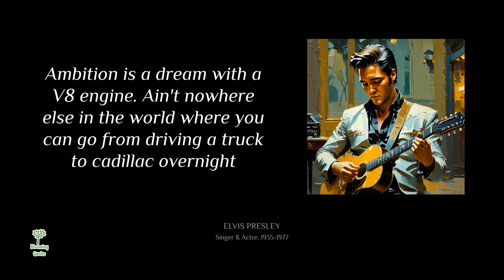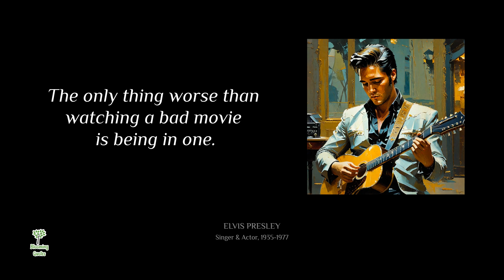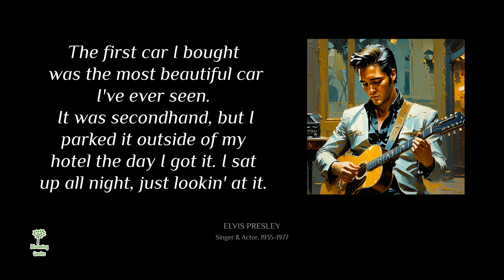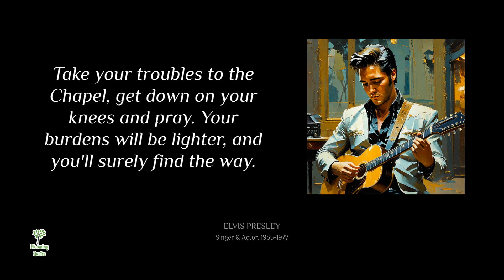Elvis Speaks: Timeless Quotes from the King of Rock 'n' Roll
Dive into the wisdom and charisma of Elvis Presley through a collection of his most iconic quotes. From reflections on fame and love to thoughts on life's purpose, this video highlights the words that reveal the heart and soul behind the legend. Whether you're a die-hard fan or just curious about the man behind the music, these quotes offer a glimpse into the mind of the King of Rock 'n' Roll. Let Elvis's words inspire and resonate in ways that still feel timeless today.

Like this video for more wisdom insights!